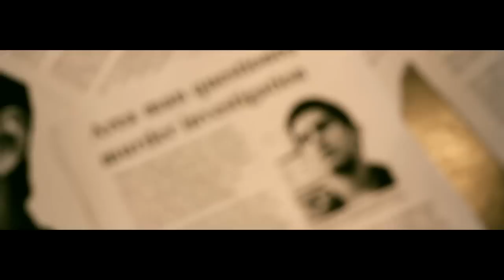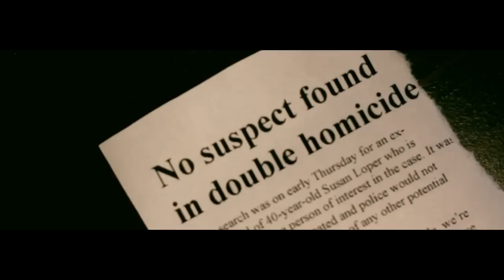Bury The Hatchet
Conceptualized, shot, edited, and produced over the course of a late night that turned into an early morning, 'Bury The Hatchet' is a short, dialogue-less tale of revenge and redemption. It's most-definitely tried-and-true material, but it was a nice exercise in execution following a string of music videos and non-narrative work.

Created as a last-minute project for an RTF318 course with 5-minute, no-dialogue (or voiceover) requirements at the University of Texas due this afternoon, this is one of our fastest and probably most-efficient works to ever complete in recent time.

We thank Trevor and Josh unconditionally for working through the night and into the early sunlight hours to make this happen in time, and we're really proud of how it turned out.

Directed & Cinematography by Ben Adams
Produced & Edited by Andrew Adams
Starring Trevor Gitlin & Josh Cavazos
Written by Andrew Adams

-Edited & Color Graded in Sony Vegas Pro 10

Lenses used:
-Nikon 35-70mm f/2.8 AF-D